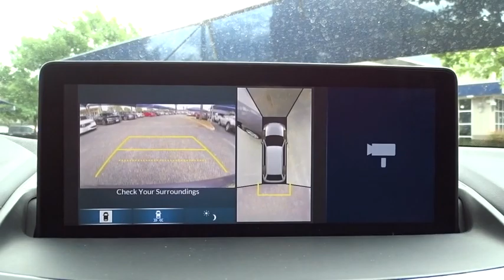2019 Acura RDX San Antonio, Austin, Houston, Dallas, Boerne, TX A90206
2019 Acura RDX
2019 Acura RDX w/Advance Pkg - Stock#: A90206 - VIN#: 5J8TC1H78KL008202

Gunn Acura
11911 IH 10 W

Call or email to confirm availability. Safety equipment includes: ABS, Traction control, Passenger Airbag, Curtain airbags, Front fog/driving lights...Other features include: Leather seats, Navigation, Bluetooth, Power locks, Power windows...